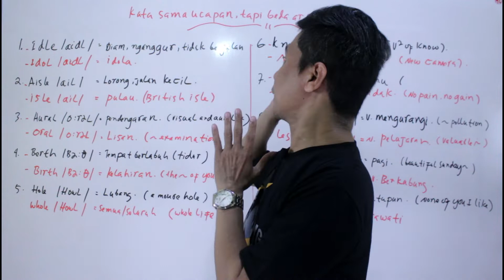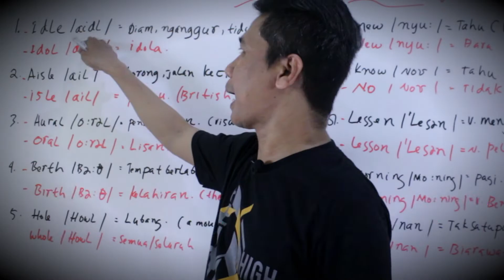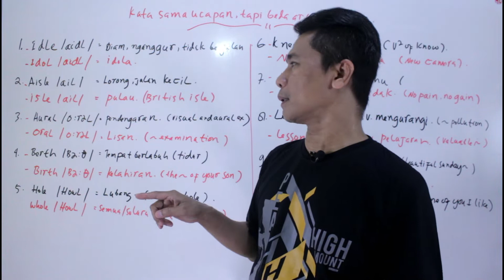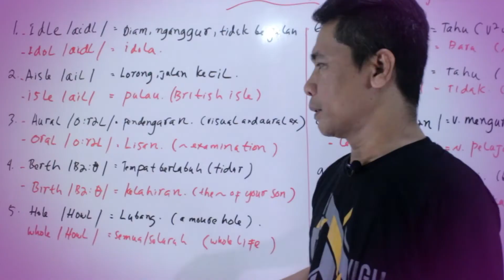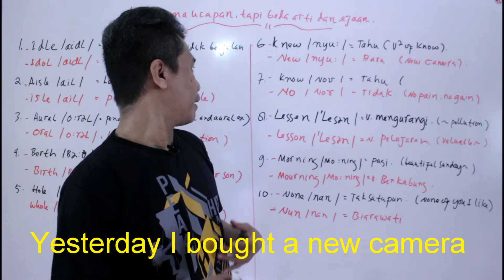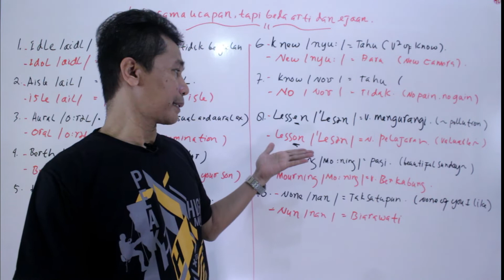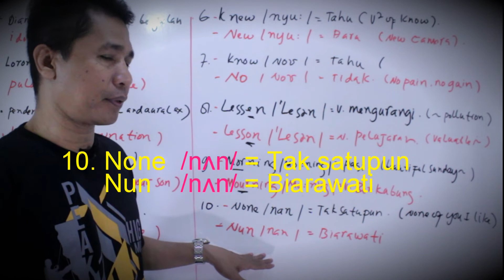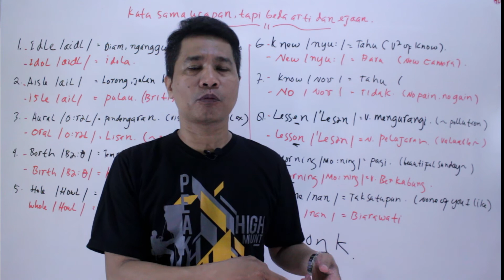Kata-Kata Yang Sama Ucapanya Tapi Beda Arti dan Ejaannya (HOMOPHONE)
Ada banyak kata dalam bahasa Inggris yang memiliki bunyi atau ucapan yang sama tapi memiliki arti dan ejaan yang berbeda. Banyak pelajar yang masih bingung cara mengucapkanya ada juga yang bertanya kenapa ucapanya harus sama, kenapa tidak berbeda.
Kata yang memiliki ucapan yang sama tapi memiliki arti yang berbeda itu disebut HOMOPHONE.

Pada video kali ini saya akan memberkan 20 kata yang memiliki ucapan yang sama tapi beda arti. Salah satu kata yang memiliki bunyi yang sama adalah kata idle dan idol. duat kata tersebut diucapkan /aidl/ tapi beda arti. Idle artinya diam, menganggur atau tidak aktif. Sedangkan idol artinya idola.
Untuk mengetahui lebih banyak lagi silahkan tonton video ini sampai habis.

Bagi teman-teman yang baru saja menonton video saya, jangan lupa untuk subscribe, tekan tombol bellnya dan jangan lupa juga untuk Like, beri comment dan silahkan share video saya kalau teman-teman anggap video saya bermanfaat untuk di share.